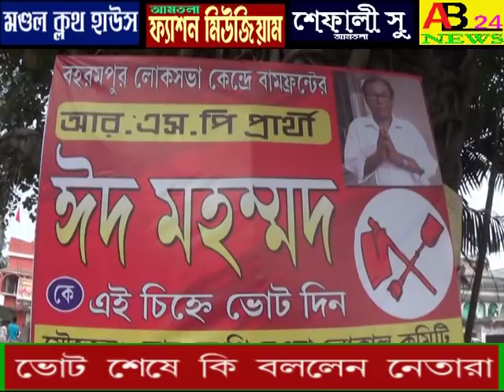।।লোক সভা ভোট শেষে নওদার নেতারা কে কি বললেন ।। LOK SABHA VOTE SHESHE NETARA KI BALLEN